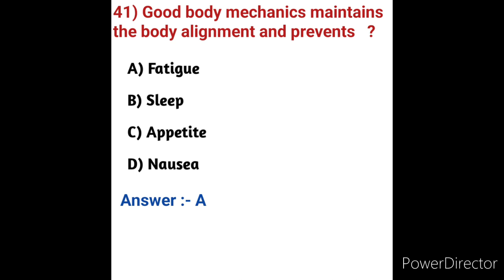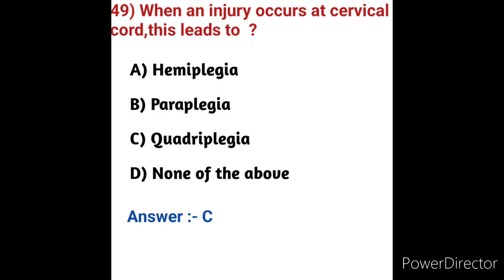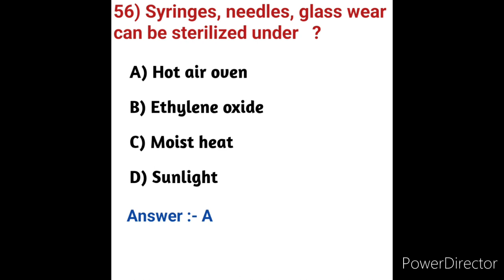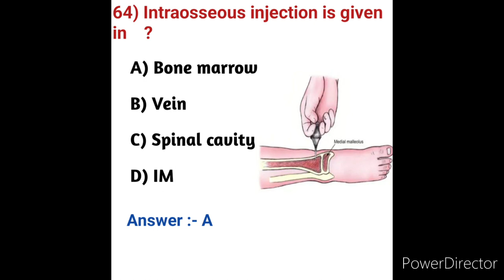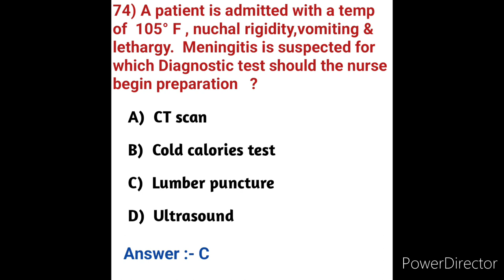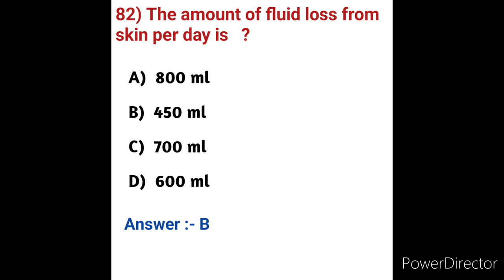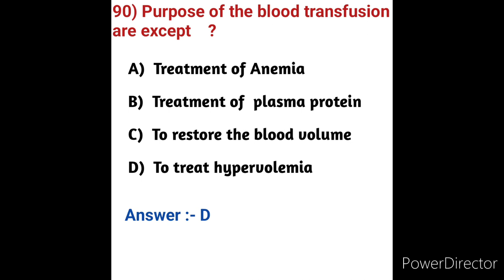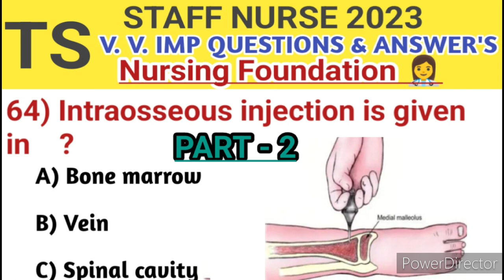TS MHSRB Staff👩‍⚕️ V. V. Imp Questions & Answer's with explanation 📋✍️ // Nsg foundation